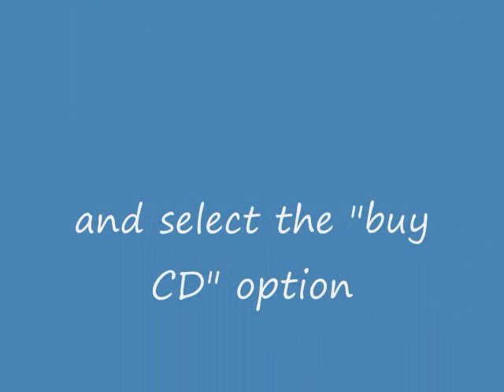Flight 93 by Leslie Fish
This is a song from the CD Lock & Load.

Copyright Leslie Fish.